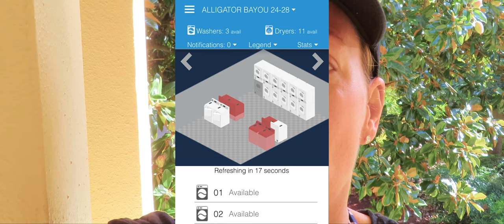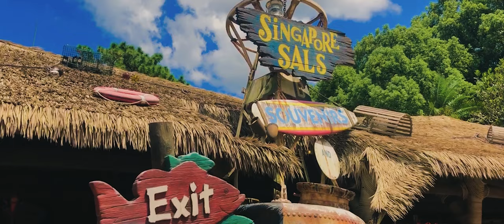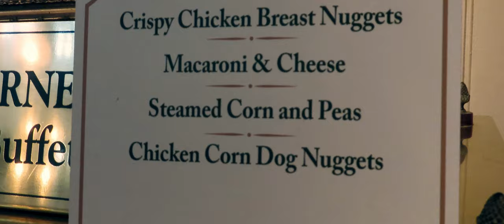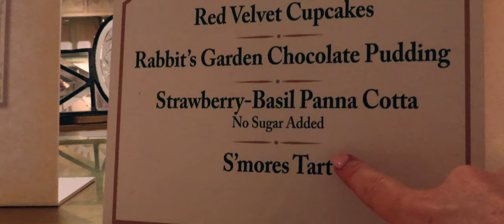Disney World 2019 - Day 5 - Typhoon Lagoon | Magic Kingdom | Crystal Palace Character Dinner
Join us on our morning at Typhoon Lagoon followed by an evening at the Magic Kingdom, character dining at Crystal Palace.